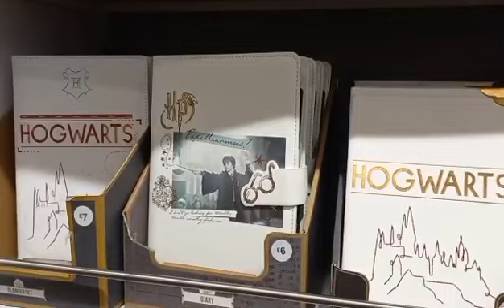Autumn House Decor and Harry Potter Stationery IKEA Led Lights Display